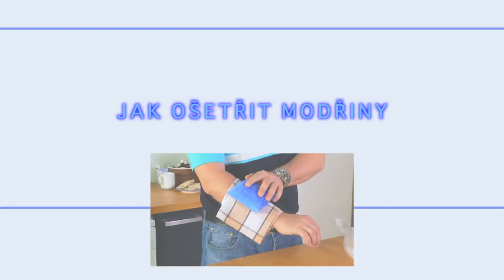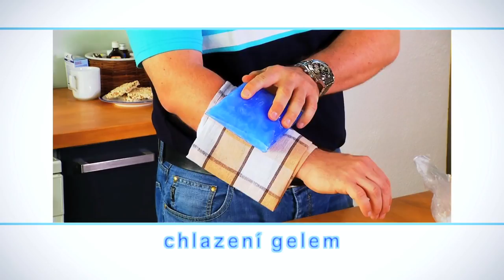Jak ošetřit modřiny | Dobré rady | Mojemedicina.cz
Modřina je podkožní krevní výron, který vzniká prasknutím povrchové krevní cévy, která se nachází blízko pod kůží. Jak a proč modřina mění barvy a jaké jsou možnosti urychlit její vstřebání? Odpovědi přináší další díl obnoveného cyklu Dobré rady aneb Jak na to.

Chcete více informačních videí? Odebírejte náš kanál!